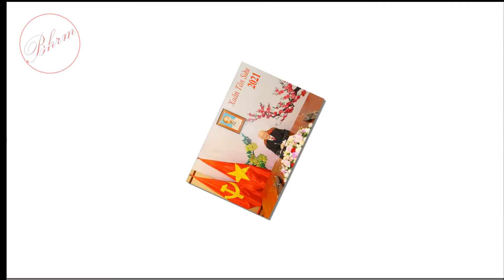🔴Nghi thế lực ngầm chặn đứng P M Ch//nh ngồi ghế thủ tướng bỏ phiếu chia lại tứ trụ bộ chính trị